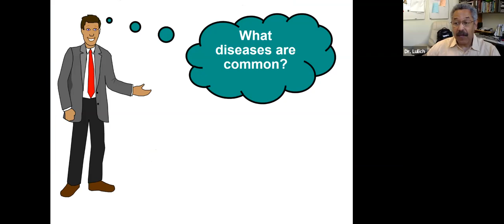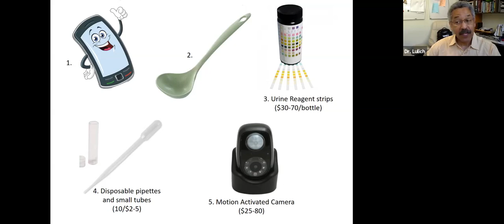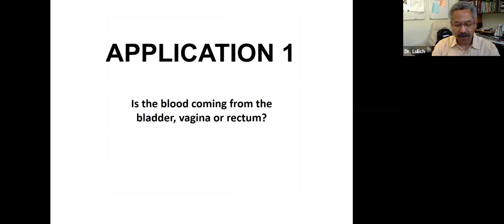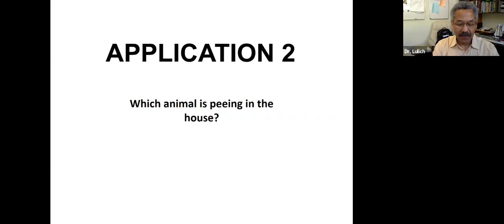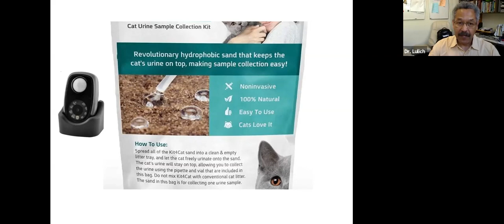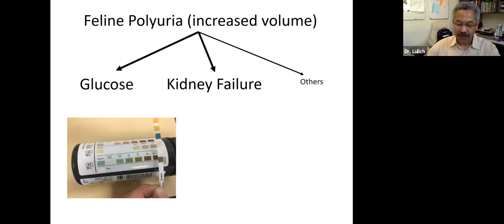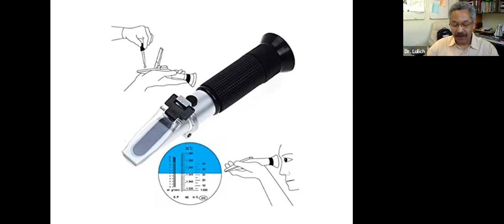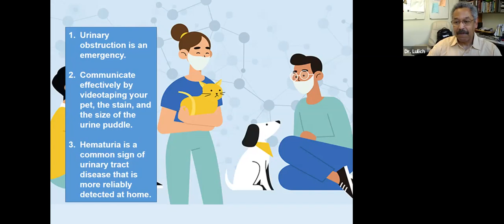Giving your Clients the Tools to Recognize Urinary Tract Disease in the Time of COVID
Presented by Dr. Jody Lulich